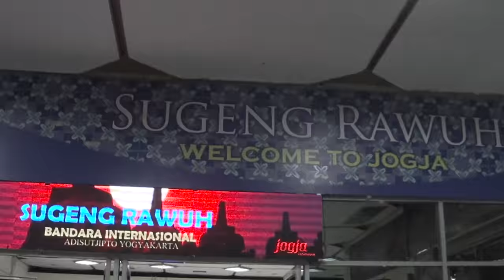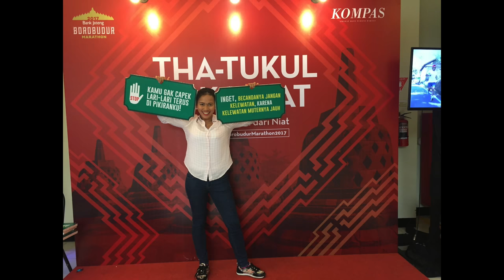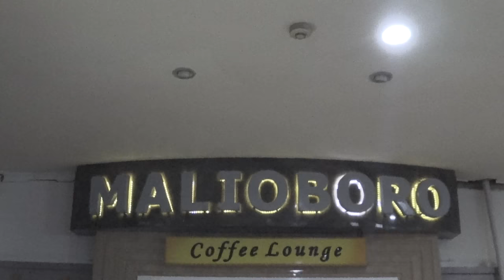BJBM 2017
second time running this race.
much more better organizer.

Flight Jakarta - Yogyakarta by Sriwijaya Air 234 @17.00
Hostel in Magelang Homestay 77 Borobudur, Magelang
Flight Yogyakarta - Jakarta by Garuda Indonesia 215 @18.20